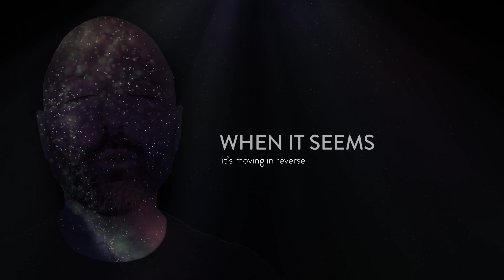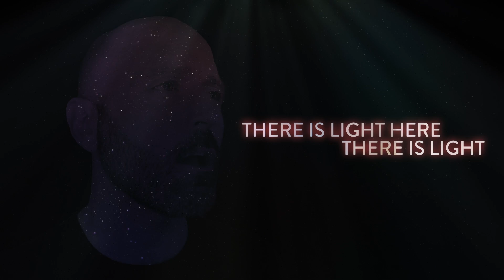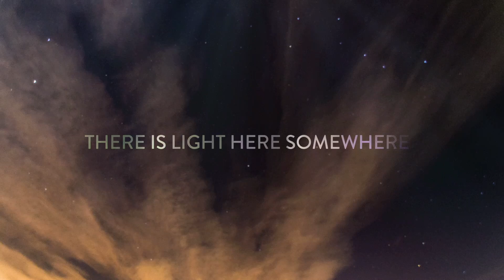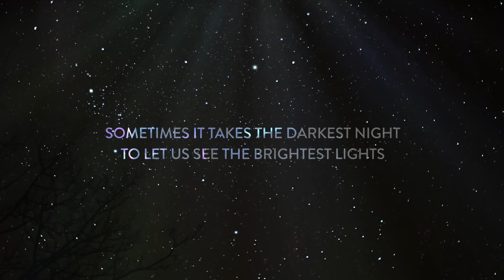There is Light Here (Journey Into Your Heart Mix) - Lee Harris & Barry Goldstein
There is Light Here was written and performed by Lee Harris + Barry Goldstein.
Produced, Arranged and Mixed by Barry Goldstein.

Video Directed and Edited by Rebecca Hall

This version of the song features at the end of 'Journey Into Your Heart' - a 1 hour channeled and sound healing meditation from Barry and Lee. (Available

Lyrics:

If the world hurts
When it seems
It’s moving in reverse
Can you stay open?
So spirit can come through
You are not broken
You’re just coming back to you

Keep Looking
There is Light Here Somewhere
Stay Open
Even in the Darkness
Stars Shine, Star Light
Remember
There is Light here
There is Light

Open wide
As your world births
Every ending,
A beginning in reverse
Maybe tomorrow,
You will understand today
Maybe your sorrow paved the way,
Paved the way,
Paved the way
Into a brand new day

Keep Looking
Stay Open
Remember
There is Light

Sometimes it takes the darkest night
To let us see the brightest lights
Look up
Look up
Light is everywhere